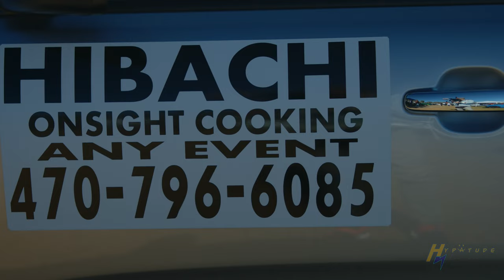Tuner Time Special: Caffeine and Octane - Take it to the Track 2022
In this video we take a look at the Caffeine and Octane - Take it to the Track event in Atlanta GA. Where Brian David @bespokelambo and his team bring the streets of Atlanta to a sanctioned track, as well as world premiere news about their new tuner car movie they are shooting in 2022.

We also have a new film releasing this year. So be on the look out for our new tuner film coming out called "FOUR AMIGOS".

Must live in the North Atlanta Georgia area or be willing to travel there.

Instrumental by Karl Casey @White Bat Audio

If you like stupid dumb comedy check out our low budget comedy movie "Rex Park - Curse of the Golden Buddha"